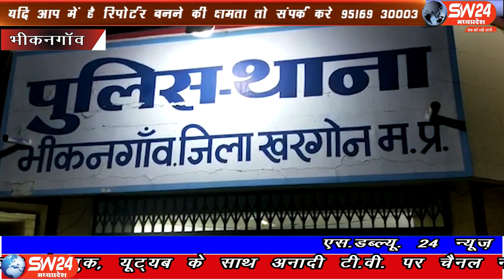SW 24 News Madhyapradesh#bhikangaon#30.05.2020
sw sw24news sw24newsmadhyapradesh livenews news24तलाक तलाक तलाक अगर इस्लाम धर्म की माने तो ये तिन शब्द सुनकर इन्सान क्या धरती अम्बर कांप जातें है, इस्लाम धर्म ने भी एक साथ तिन तलाक को हराम करार दिया हैं तो वही मोदी जी ने भी तीन तलाक के संबंध में मुस्लिम महिला विवाह अधिकार संरक्षण अधिनियम बना कर इस कुप्रथा को बंद करवाने की पुरी कोषीस की मगर फिर भी ये कुप्रथा बंद होने का नाम ही नही ले रही हैं एंसा ही मामला खरगोन जिले के भीकनगांव में देखने को मिला है।
भिकनगाव से
शक्ति धनगर की रिर्पोट।